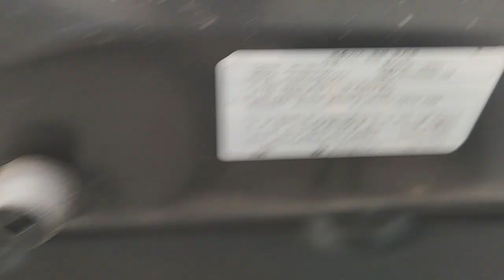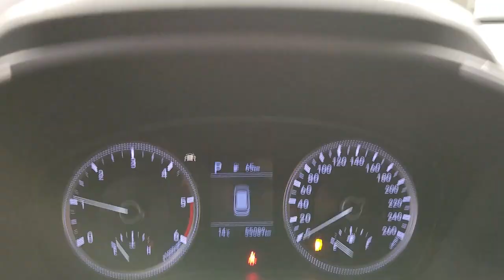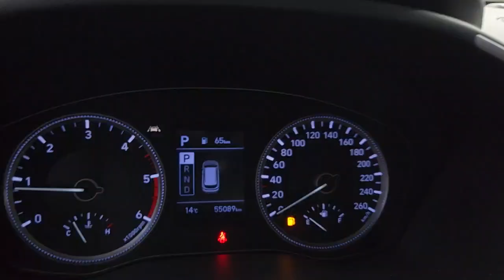Santafe (New Model)